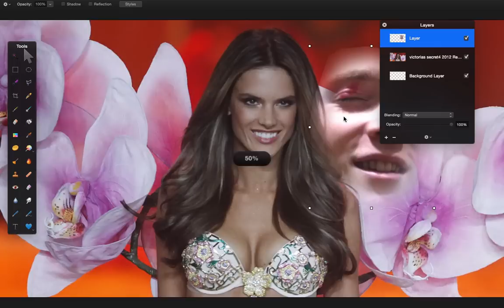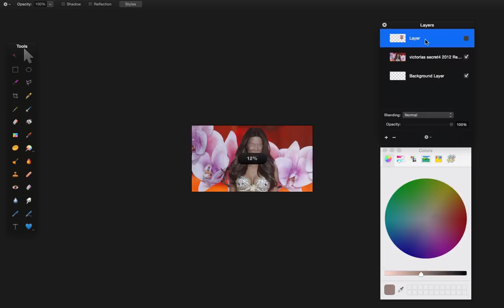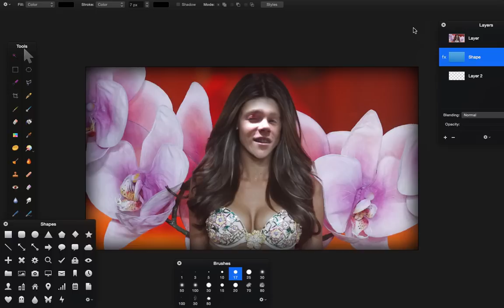I'm Soo Sorry Nick: "Nicktoria Secret"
Hello, I'm Jackdeath3. This video is most likely about me and possibly
a few friends wasting our time playing Minecraft! I have a lot of fun
making these videos, and I hope that you'll consider leaving a like and
Server IP(s):
play.shotbow.net
us.kohi.io
Skype: ynowork (If you have nothing worth saying Ill un-add you)

Any music included will not be linked unless requested (I usually
use G Easy or NCS)